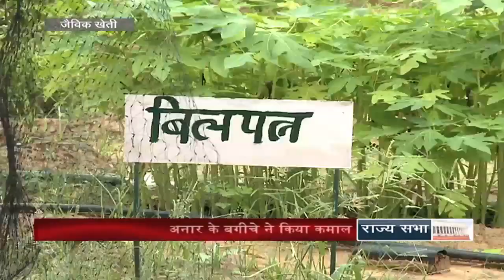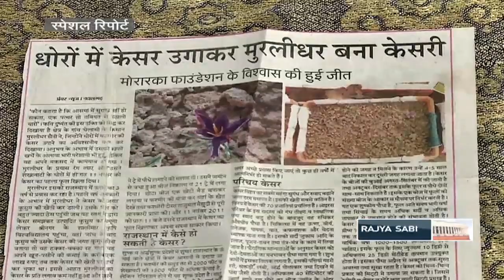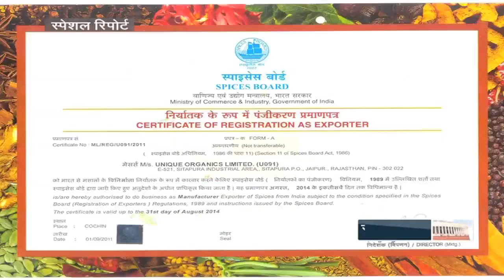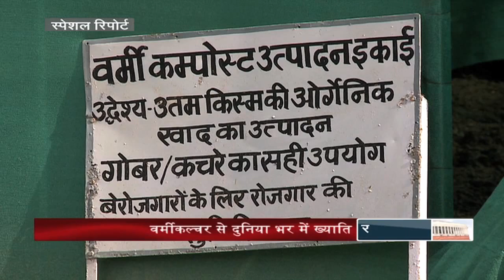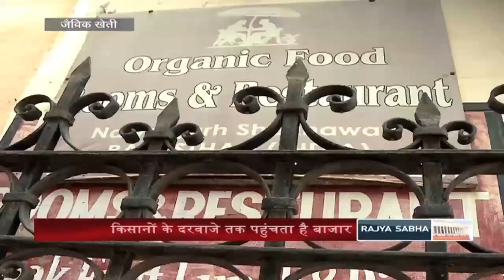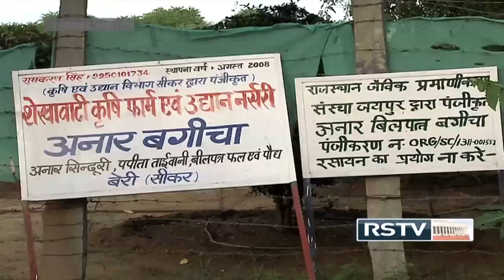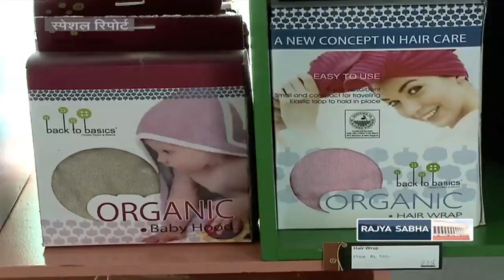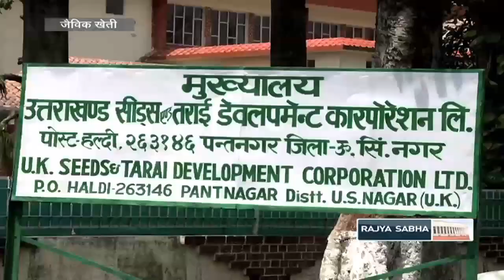Organic Farming Report In Nawalgarh By RSTV